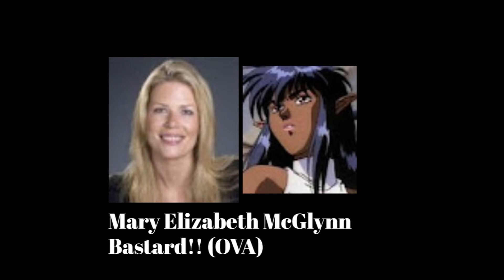Anime Voice Comparison- Arshes Nei (Bastard)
Who's your favorite Arshes Nei voice? Who do you want to hear next?